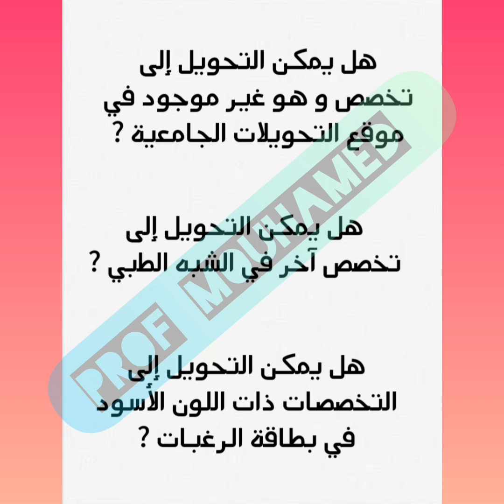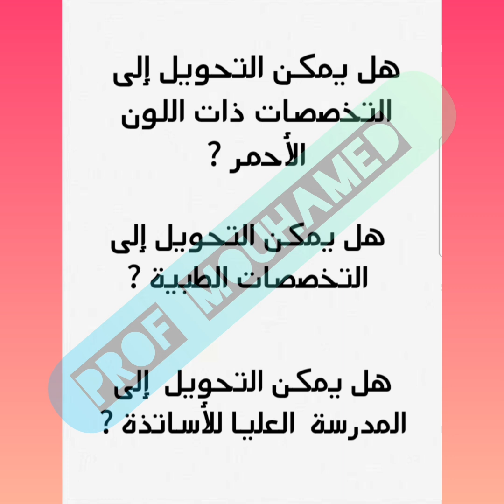كل ما يتعلق بالتحويلات الجامعية 2023 الطلبة الجدد